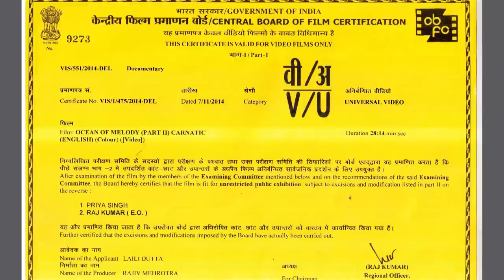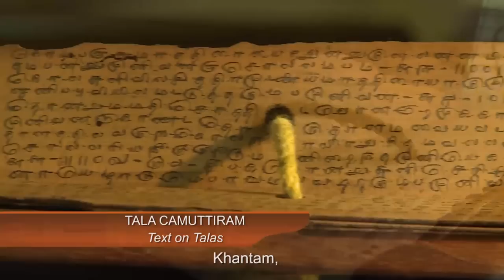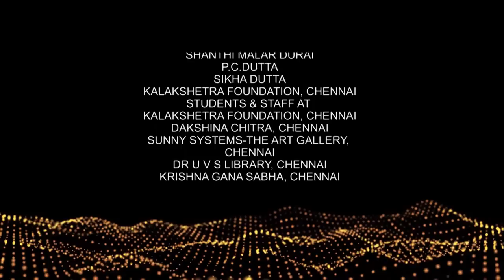Ocean of Melody Part-II (Abridged Version)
Ocean of Melody is a two-part documentary that delves into the key aspects that construct the framework of Indian classical music vis a vis its two forms: Hindustani and Carnatic.  The Film explores the fluidity that these forms of music allow within a well-defined structure – one that is derived intrinsically from constant improvisations by the performer. Introducing the practical aspects of music like the swara and how their interplay over time created structures and formats in the form of Ragas, the narrative goes on to elaborate on the various presentation forms or GayanShailis, examine the relationship shared by the master and the disciple in the backdrop of what is known as the age old guru shishyaparampara or baniand also understand the emotions associated with music as an art form - a certain luminosity and peace, stillness, beauty and reverence. The essence behind the elevation to a spiritual realm that exponents often find themselves in after years of practice and penance- a tenet that keeps the form pure and timeless is also explored.